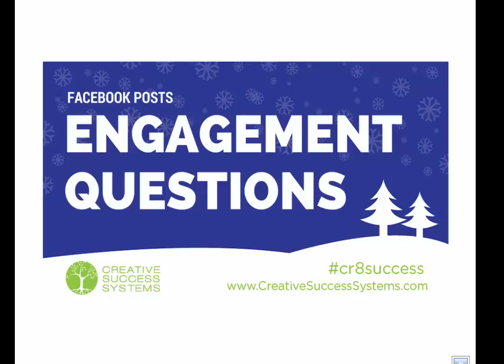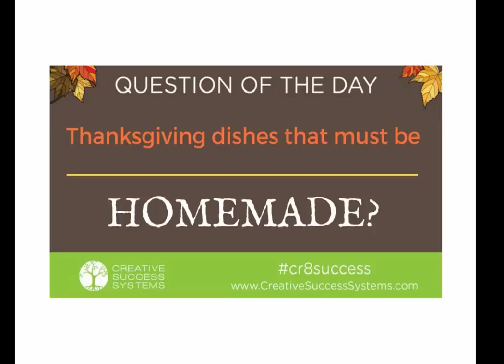Cinchshare 101 - Engagement Questions